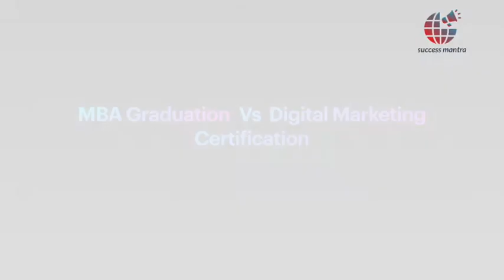Digital marketing or MBA in marketing as a career what's better ???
In this video, you are going to learn about MBA or Digital Marketing? Which one to choose?

  Confused between MBA in Digital Marketing Vs Certification in Digital Marketing?   In this video, I have explained about MBA and Digital Marketing who can do Digital Marketing and who can do an MBA
watch this video to know what you have to do.

Don't worry. We have very briefly compared both of them so that you know which will make sense for you career-wise. Digital Marketing Certification has lots of benefits over an MBA in Digital Marketing. But what and why? You will get your answers in this video.